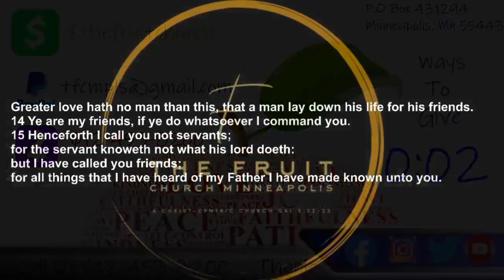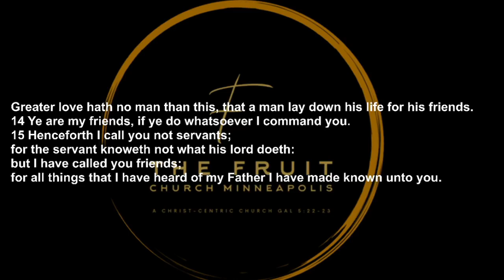The Fruit church Resurrecting Love 4-4-21